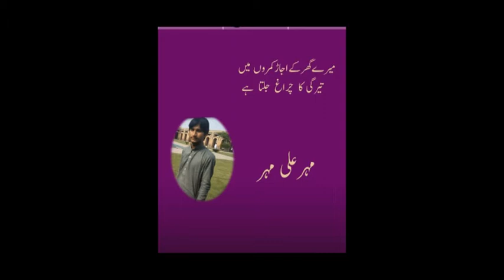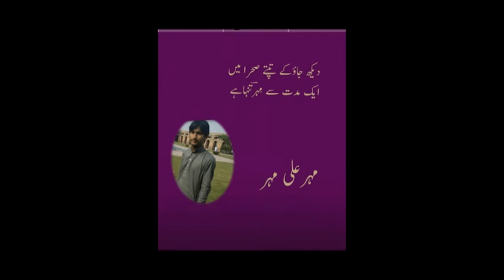sad ghazal by meher ali meher teri furqat sy 6